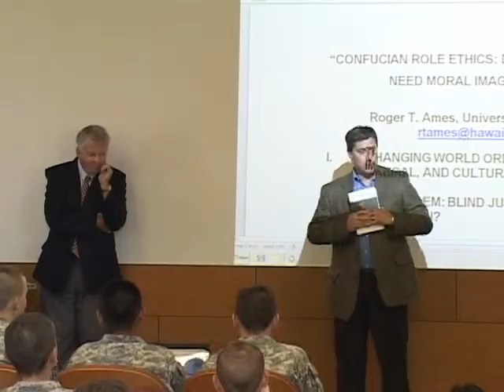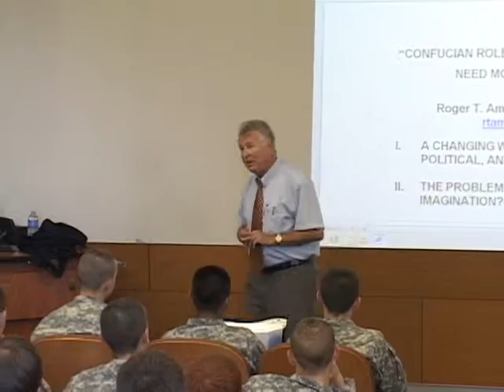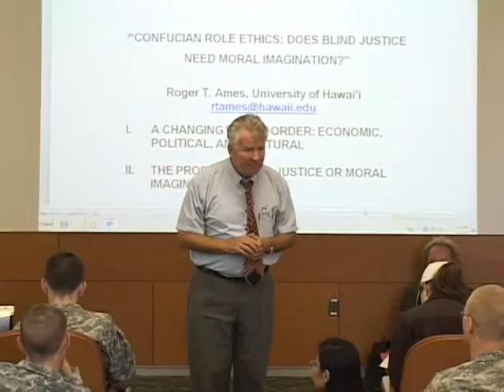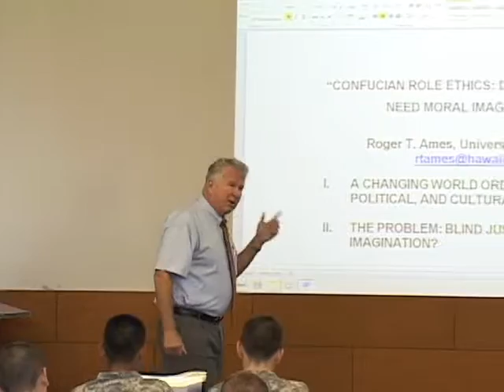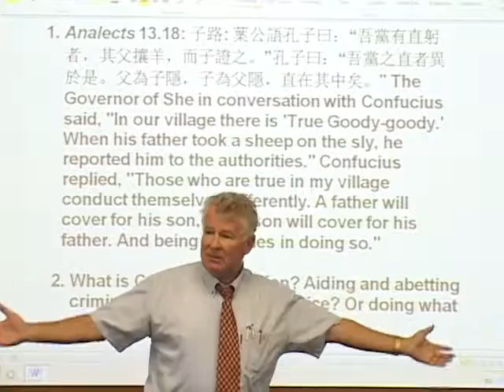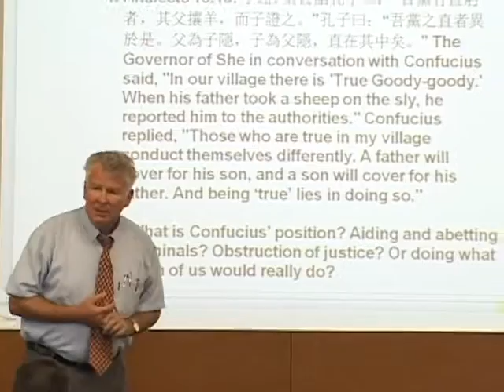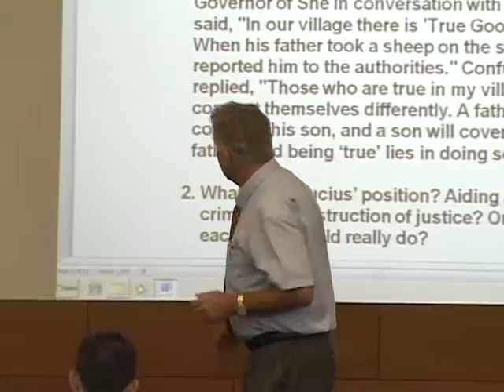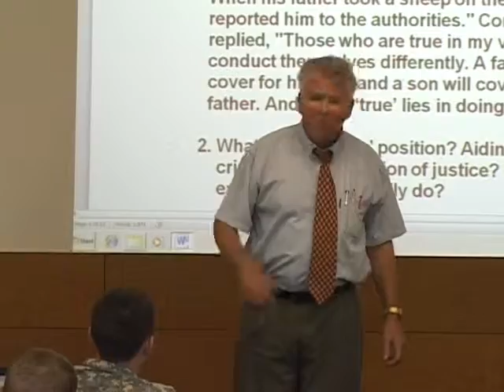Confucian Role Ethics Does Blind Justice Need Moral Imagination Part 1